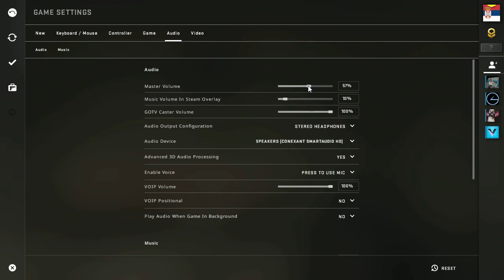CSGO Gameplay (Mirage/Deathmatch) #1